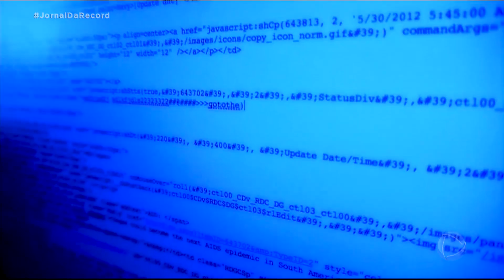Estados Unidos acusam China de tentar roubar pesquisas sobre o coronavírus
Uma onda diária de ataques cibernéticos registrada em hospitais, laboratórios e institutos de pesquisa e saúde pode ter partido de hackers chineses, segundo investigação americana.